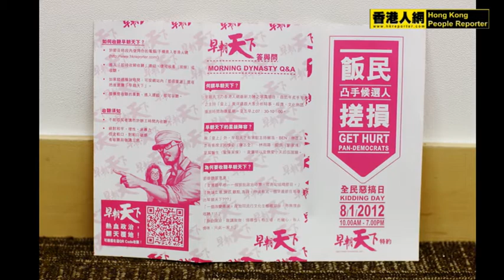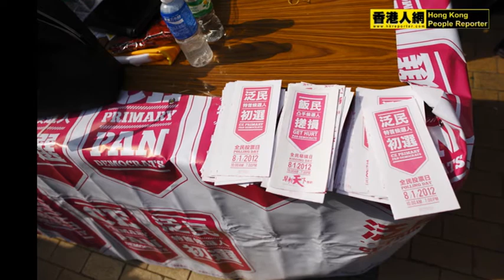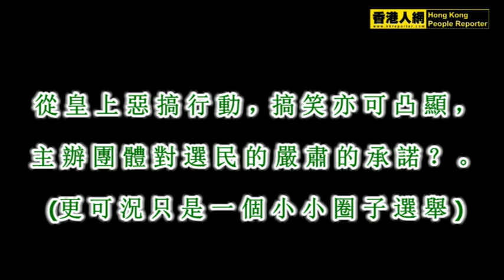20120108人網 早朝天下惡搞泛民初選團 之倒米行動(B)[香港人網記者團隊]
從 皇 上 惡 搞 行 動 ，搞 笑 亦 可 凸 顯 ，

主 辦 團 體 對 選 民 的 嚴 肅 的 承 諾 ？ 。

(更 可 況 只 是 一 個 小 小 圈 子 選 舉 )